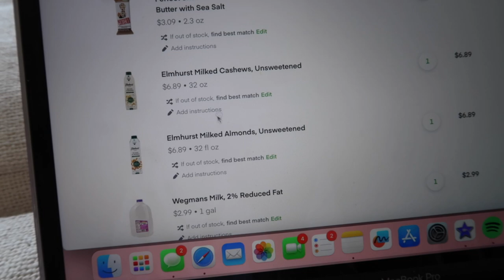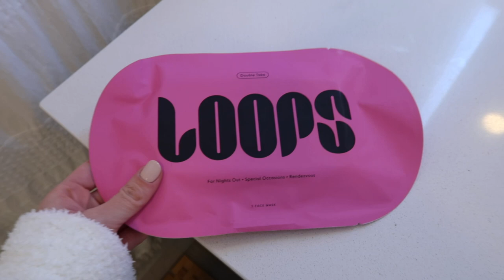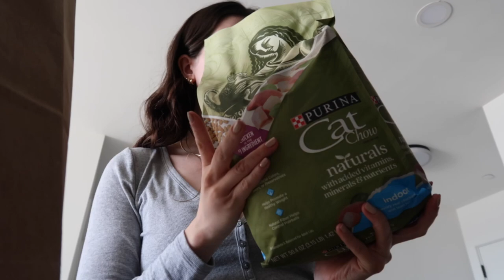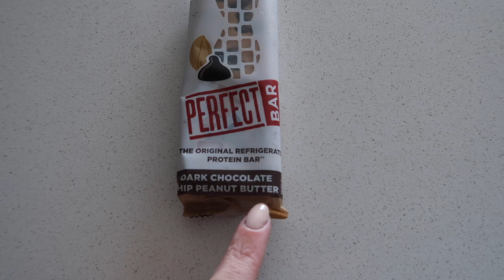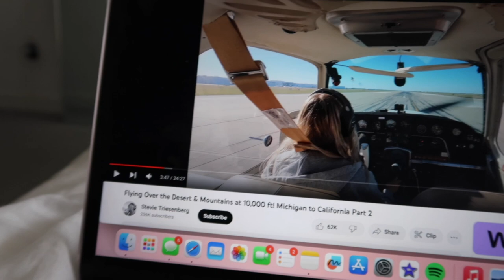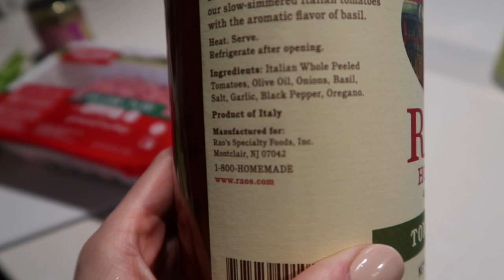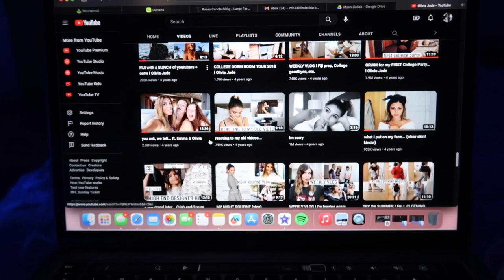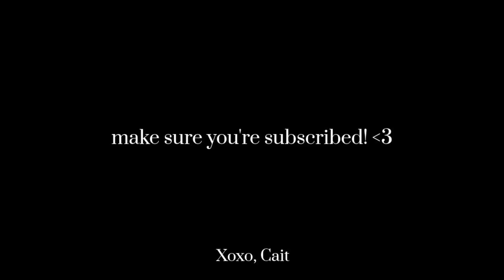SELF CARE VLOG: sick day in my life, BEST matcha recipe, grocery haul, cooking dinner + relaxing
LINKS IN TODAY’S VLOG:
pique matcha
heart straws
loops mask
my robe
clear mug
hatch alarm clock